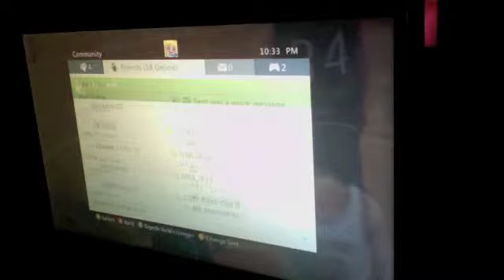Name me king dispute